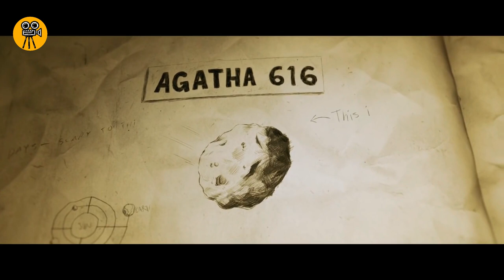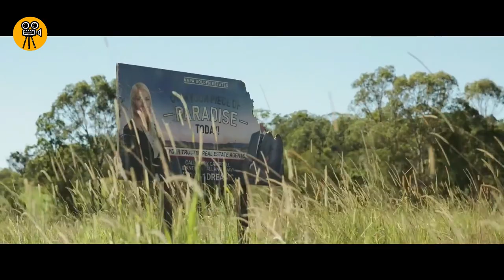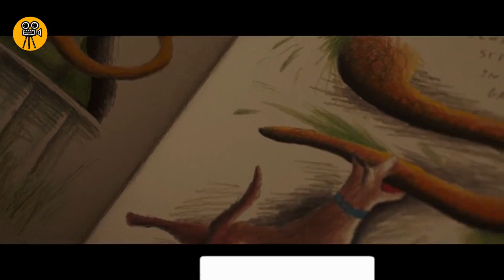የዓለም መጨረሻ!!! እንስሳቶች ዓለምን ገዙ | Yabro Tube | Amharic Movies